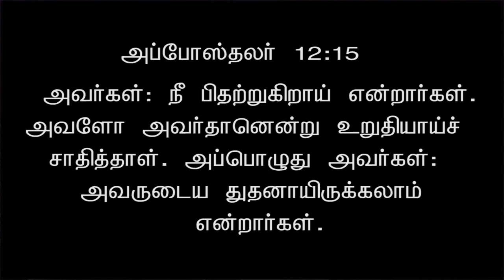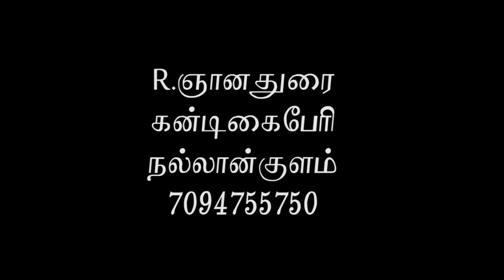Bro. Gnanadhurai I JTK TV I 08/08/2023